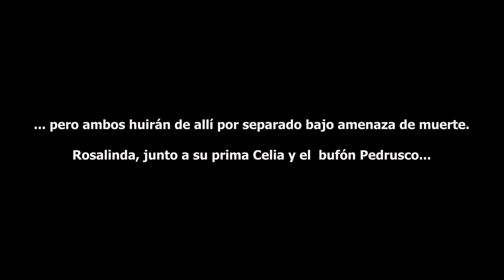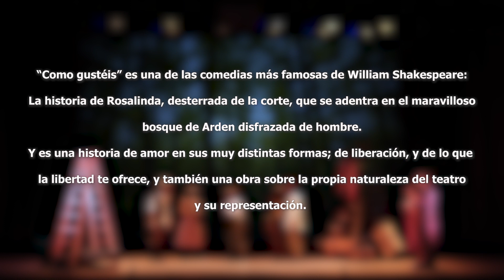Como gustéis (corto) - trailer